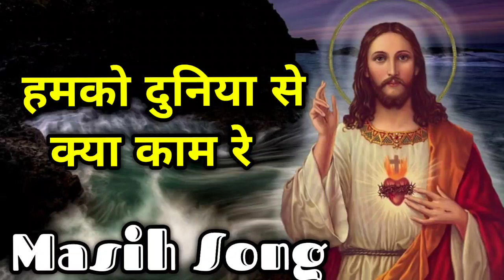हमको दुनिया से क्या काम रे, Hamako Duniya Se Kya Kaam Re, New Masih Song, Jesus Song Hindi, Yeshu